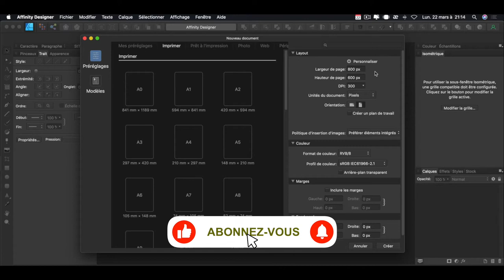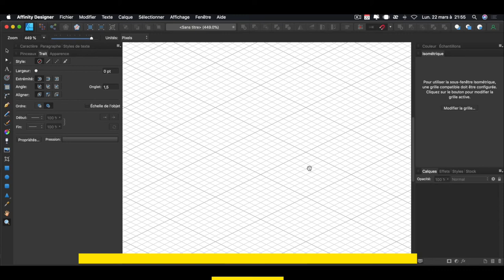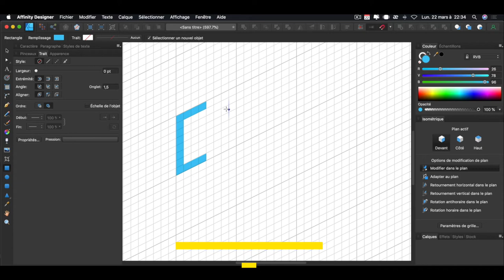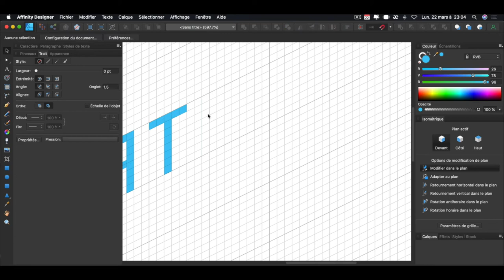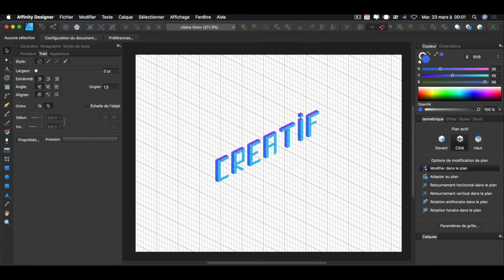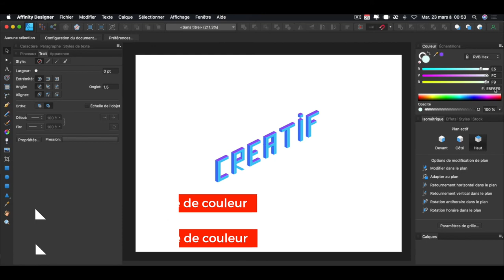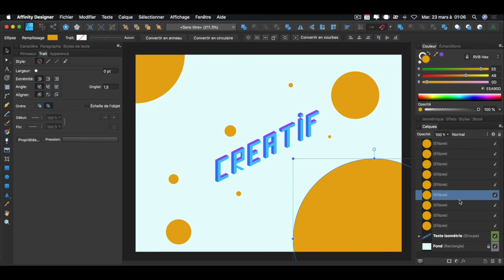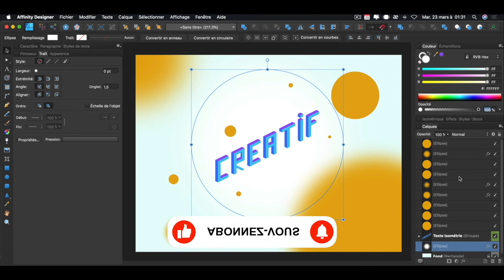COMMENT CRÉER UN TEXTE ISOMÉTRIQUE "CRÉATIF" AVEC AFFINITY DESIGNER ?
Dans cette vidéo, vous apprendrez comment réaliser un texte en isométrie avec Affinity Designer. J'espère que ça vous plaira. 😉

🎥 GUIDE VIDÉO
Introduction ► 0:00
Création de texte isométrie ► 0:16
Fin ► 8:40